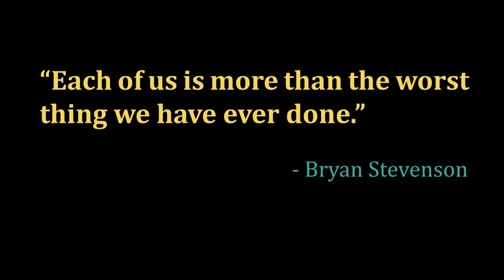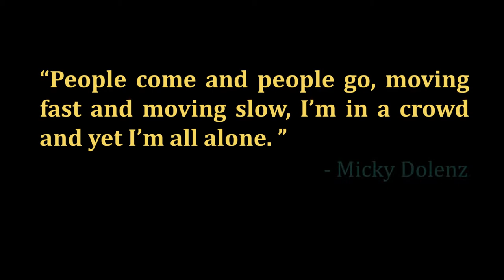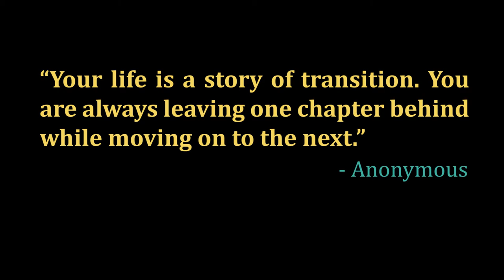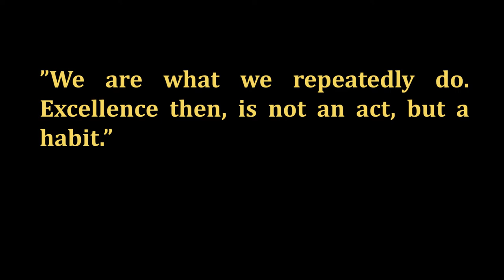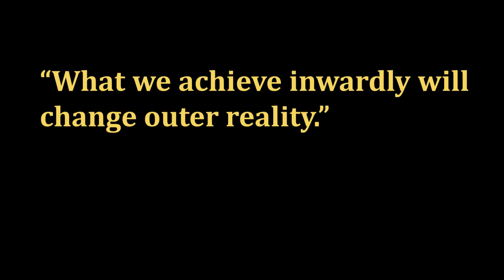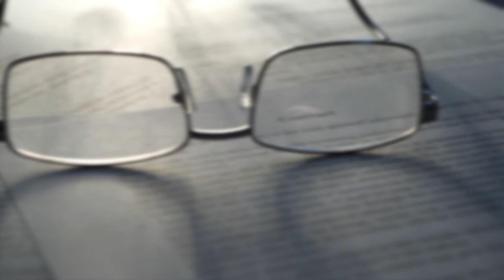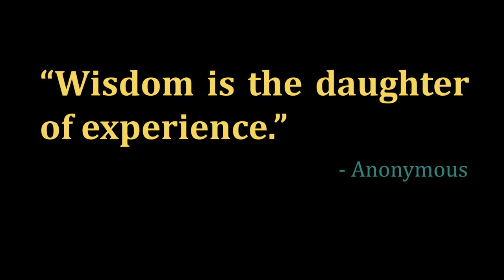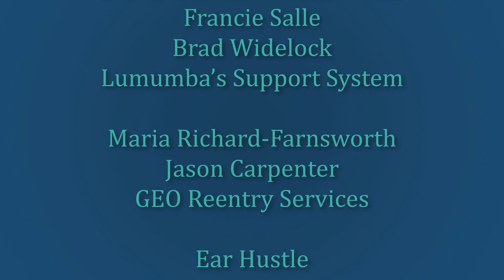04 A Smooth Transition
A documentary film about the transition from prison back into society.
Directed by: Kyle Nelson
Written and Produced by: Ariana Brisco Schofield, Kaitlin Stitt and Claire Love